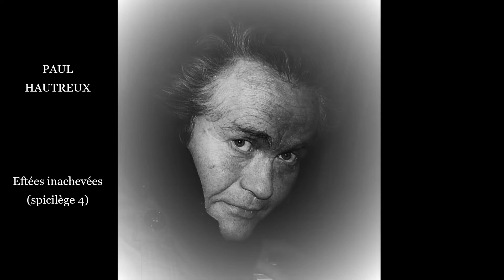HAUTREUX par POLADIAN - Eftées inachevées (123 & 212)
Paul HAUTREUX interprété par Patrick POLADIAN (piano) avec le concours de George Torrella (drums).
Eftées 123 & 212, extrait de l'album "Eftées inachevées".
(Enregistrement : Jim McGee, SpectraSound Recording-Quakertown.PA-USA)